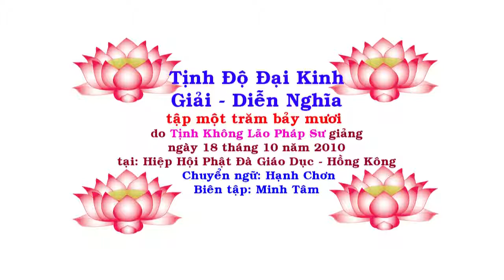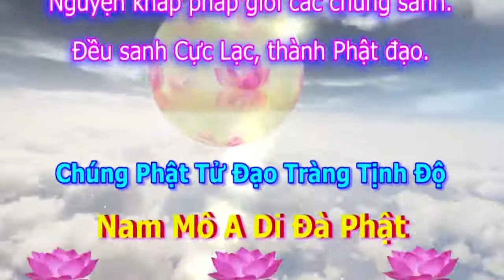Tịnh Độ Đại Kinh Giải Diễn Nghĩa, tập 170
Chủ giảng: Lão Pháp Sư Tịnh Không
Địa điểm: Hiệp Hội Phật Đà Giáo Dục - Hồng Kông
Thời gian: Ngày 18 tháng 10 năm  2010